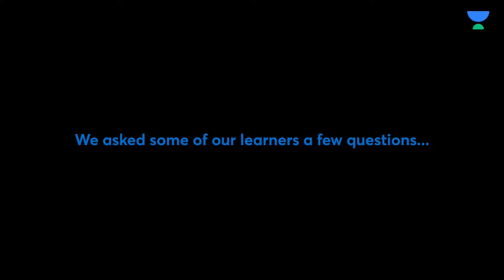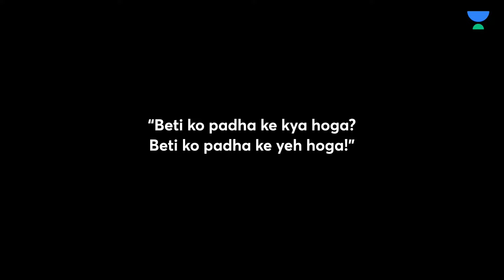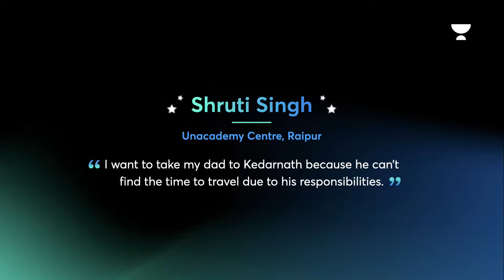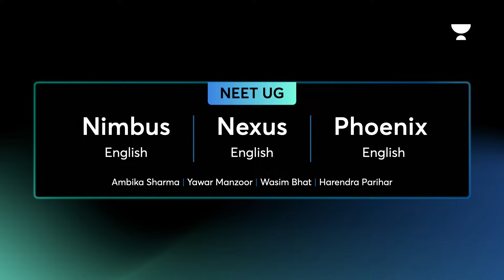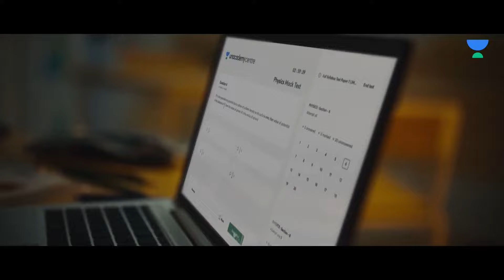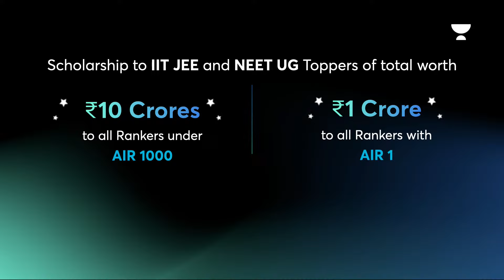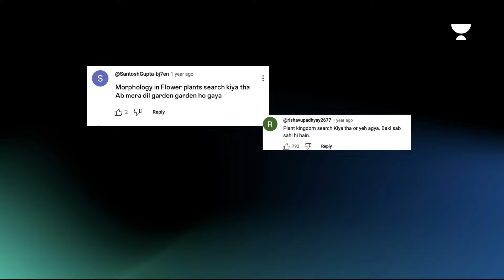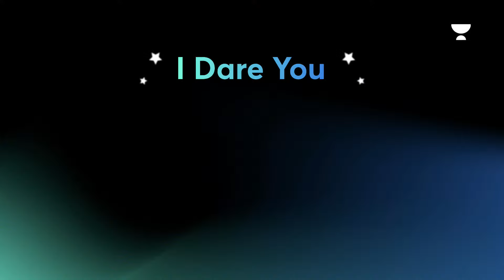Aarambh 2024 - The Biggest Event for IIT JEE and NEET UG | Unacademy LIVE Event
Aarambh karein apni jeet ka safar!
Ab Unacademy dega har bachche ka saath! 📚

🔥1 year subscription at FLAT ₹4,999 only!🔥

🎓2025 and 2026 batches are starting from 17th April!
⌛Prices valid till 14th April!

⌛Valid till 21st April Only!

Timestamps:
03:34 - Dance Performance by @kingsunitedindiaofficial5626
07:03 - Karan Johar's Welcome Speech
09:16 - Kartik Aaryan's Entry
13:17 - Seep Pahuja Ma'am, Mohit Bhargava Sir, Dr. Parvez Khan and Arvind Sir on Stage
15:55 - Reveal Number 1
19:17 - Lamp Lighting
27:32 - Meet Unacademy Toppers
28:10 - Selfie with Kartik Aaryan
30:44 - Karitik Aaryan's Monologue on Problems
34:47 - Sania Mirza has a special heartwarming surprise
51:50 - Unacademy Educators announce new batches for NEET and JEE
01:01:05 - Meet Kota Factory Cast
01:04:28 - Gaurav Taneja @FlyingBeast320 has a surprise for all learners
01:08:21 - Jagnoor Signh COO Unacademy tells you all about Unacademy Centres
01:10:54 - Reveal Number 2
01:11:42 - Hazir Jawabi with Karan Johar - Team NEET vs Team JEE
01:24:41 - Anupam Mittal in the house! Reveal Number 3
01:35:15 - Kullu Roasts Educators
01:45:45 - I Dare You - Team @Mythpat vs Team @triggeredinsaan
02:03:58 - Reveal Number 4
02:13:05 - Closing Dance Performance by @kingsunitedindiaofficial5626